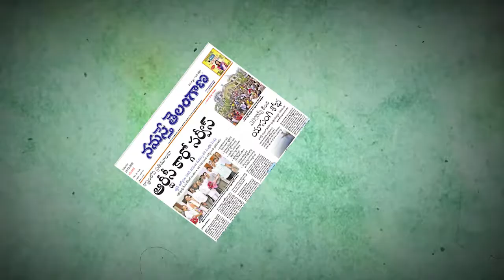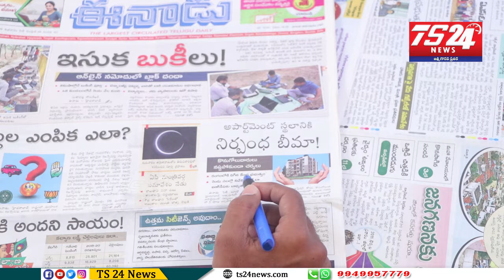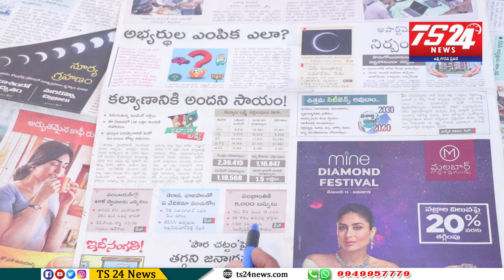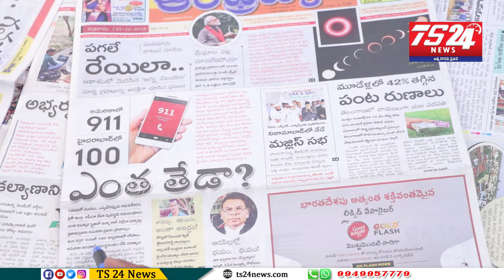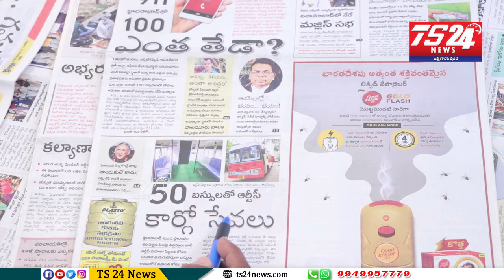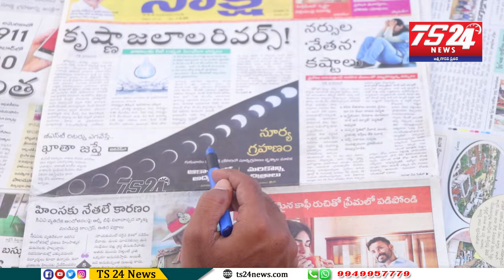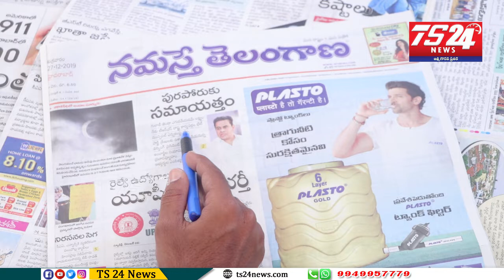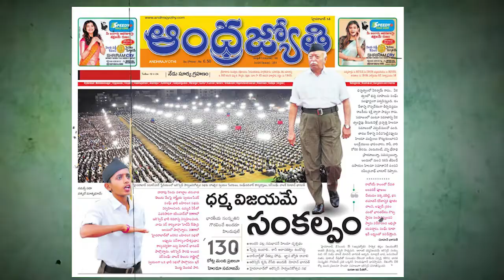పత్రికలు - ప్రధాన శీర్షికలు|TS24 News